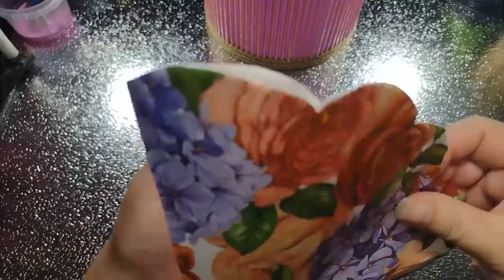DIY. Обычный картон и джутовый канат, посмотрите какую шикарную шкатулку можно сделать своими руками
Картон, джутовый канат, краска, салфетки, клей ПВА, обои, цветы из глины, декоративная краска золотая!
Приглашаю Вас поддержать мой канал ПОДПИСКОЙ , лайком и комментарием!
На канале есть много интересного, полезного и просто красивого, для организации хранения, украшения интерьера и декора, поделки для детей из полимерной глины, джутового шпагата, коробок разного размера, бутылок, жестяных банок, необычные материалы (фасоль, ватные диски, клеёнка)
Заходите в гости, может что-нибудь придётся Вам по вкусу!
Вам не сложно, а мне приятно